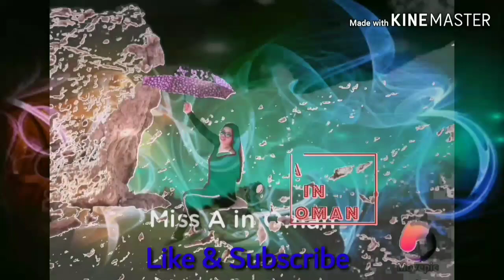RAFFY TULFO VS CONG TV MAG HAHARAP SA T..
Hi everyone ako po  c miss A. Isang ofw dto sa Oman. I'm making this youtube channel us a remembering my ofw life here in Oman .

Salamat at mabuhay ofw